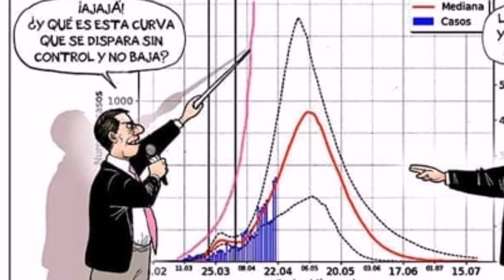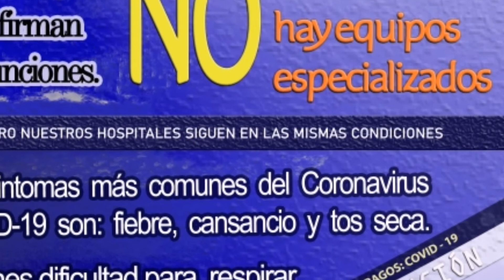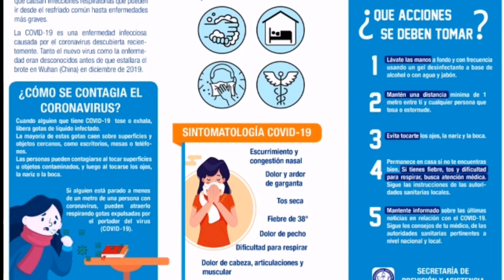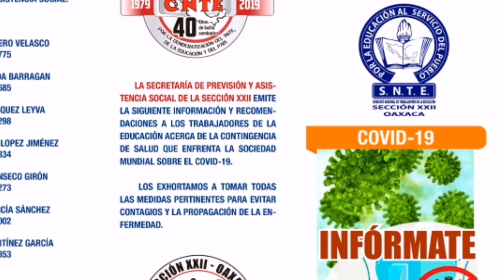Radialistas reconocen la labor de Radio Plantón 92.3 de fm y envían un exhorto a Oaxaca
Los trabajadores del sector salud del grupo internacionalista y del programa frecuencia obrera internacionalista envían un mensaje fraterno a la organización de Radio Plantón 92.3 de fm de la Sección XXII en el marco de sus XV años de resistencia y lucha.

En un mensaje contundente los compañeros exhortan a la población a continuar con las medidas sanitarias ante la alarmante situación que genera la pandemia en el colapsado sistema de salud pública.

*CENCOS XXII*
*PRENSA Y PROPAGANDA*